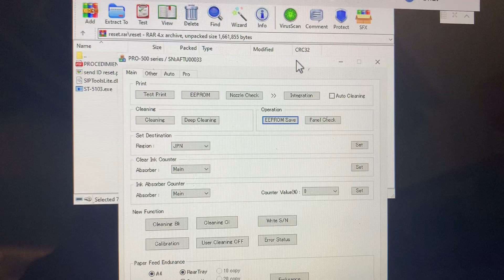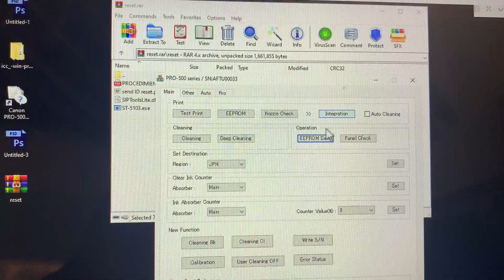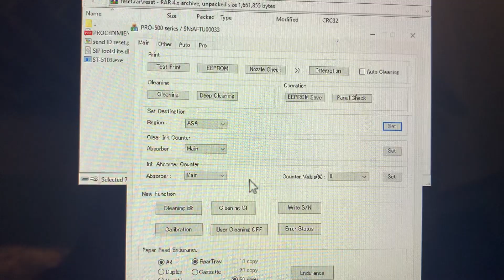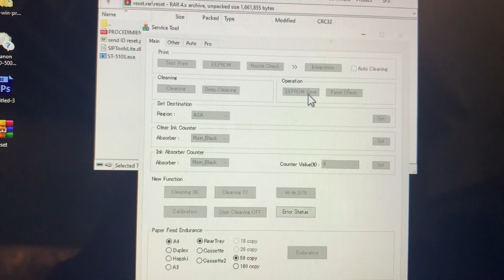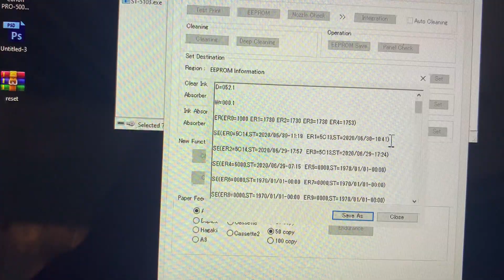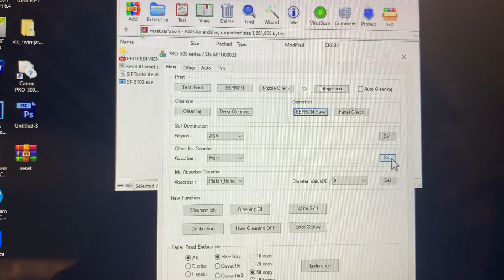Hướng dẫn reset bộ đếm counter Canon Pro500 dễ dàng-CANON PRINTER PRO500 CAO CẤP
Hướng dẫn reset bộ nhớ máy canon ix6770-ix6860-ix6820-ix6870 lỗi 5b00 và lỗi sắp tràn bộ nhớ ( lỗi 1700) tổng quát.
.Mọi người không hiểu vấn gì thì cứ việc comment .mọi người nhớ đăng kí kênh này dùm mình với nha ,mình biết gì sẽ tải lên để mọi người cùng tìm hiểu và anh em kĩ thuật dễ hiểu hơn.cảm ơn mọi người rất nhiều vì đã đăng kí kênh của mình.MỌI NGƯỜI CÓ THẮC MẮC LỖI MÁY CỦA MÌNH VỀ MÁY THÌ COMMENT LỖI ĐỂ MÌNH LÀM VIDEO HƯỚNG DẪN THAM KHẢO.
-LINK MUA MÁY CANON G1010 CHÍNH HÃNG GIÁ RẺ NHẤT (TRONG ĐÓ CÓ BÁN MỰC CHÍNH HÃNG GIÁ RẺ LUÔN )
-Link mua máy in canon g1000-g1010 HỆ THỐNG MỰC REFILL
Link máy in canon G2010 mực refill cao cấp :
Link mua mực in canon g1010-g1000-g2010-g2000-g3000 chính hãng giá rẻ :
Link mua nước ngâm dung dịch sử lý đầu phun epson-canon-hp-brother cao cấp :

Phần Mềm Reset CANON G1010-G2010-G3010-G1000-G2000-G3000. (Free Full Download)
– Tải Miễn Phí Phần Mềm Reset  Cho WinDows: Download
– Tải Miễn Phí Phần Mềm Reset  Cho Mac OS: Download
MỘT SỐ KEY RESET MỚI NHẤT ,KEY CHỈ SỬ DỤNG MỘT LẦN.
3739A7DDD7E6AZ85
393E73FA6C1C1281
AB563EF18768BC1
C21B6CDD1A5ECAE5
37Z7227C34258E8Z
375F173F2F22111D
3F7AZ6Z158CD9F2D
3D3E421E48DF377Z
34DEDD1E2B8C6E32
33A6F3Z2Z82A5E2E
38Z2ADC5E2E4E6Z9
3BC462739AE6C2DB
3C3F21F87CEF5C2E
3AF4422212E6ZZ9A
32CZ3C4E2Z5949FA